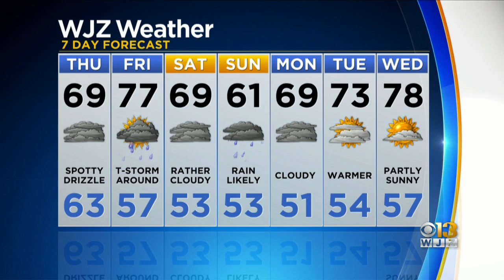Bob Turk Has One Last Look At Your Forecast